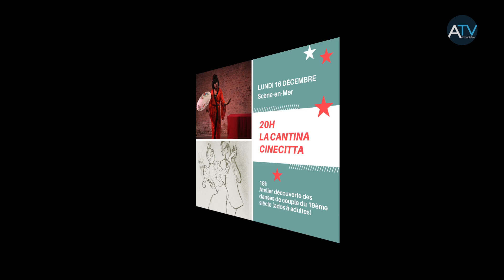Le conservatoire en fête !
Teaser réalisé par le service com de Petit Caux
Le Conservatoire Camille Saint-Saëns prend ses quartiers à Petit-Caux pour une semaine festive juste avant les fêtes de fin d'année.
Tout est gratuit, venez nombreux !